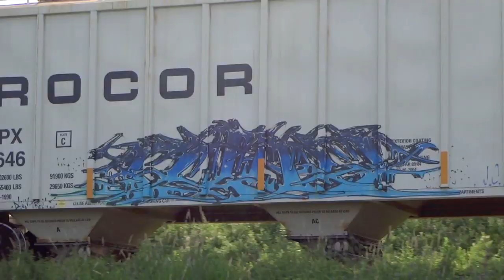Freight Train Graffiti - July 2014 Benching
Songs: Epidemic - Rugged & Raw, Epidemic - Infinity